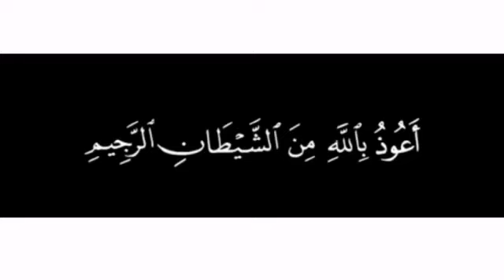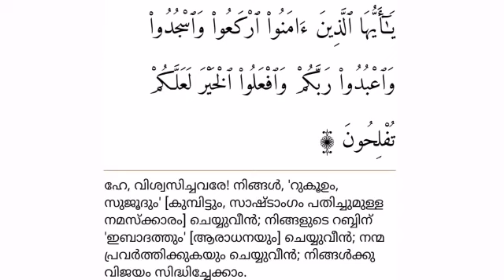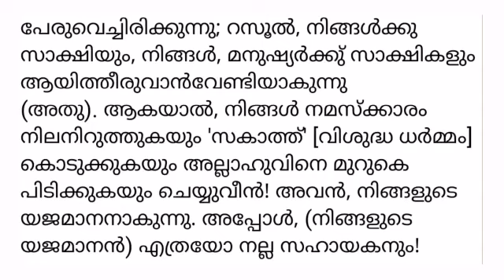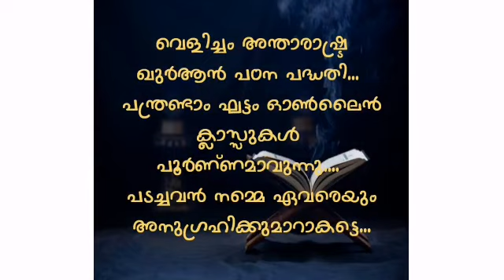വെളിച്ചം ഖുർആൻ ഓൺ ലൈൻ പഠനം - 41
വെളിച്ചം ഖുർആൻ അന്താരാഷ്ട്രാ പഠന പദ്ധതി
പന്ത്രണ്ടാം ഘട്ട സിലബസ് അടിസ്ഥാനമാക്കി വെളിച്ചം മുഖ്യ പരീക്ഷാ കൺട്രോളർ  ടി. പി. ഹുസൈൻ കോയയുടെ ഓൺ ലൈൻ ക്ലാസ്സ്‌.